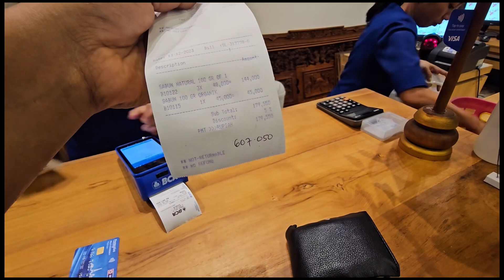Last shopping in Bali’s super market hand made stuff and so much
Bali is the hub of adventure sports and party scenes, a visit here is incomplete without going on a shopping spree. Bali’s indigenous shops, handicraft markets and handmade jewelleries make shopping in Bali an exhilarating experience.
Different shopping destinations of Bali specialize in unique products